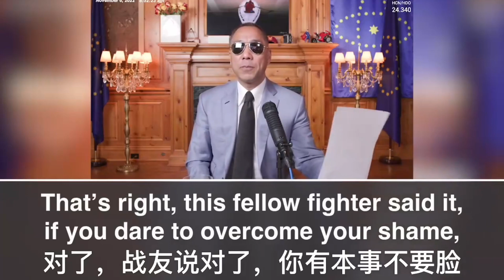Xi the Sun use political reform to cover up the truth of being an emperor